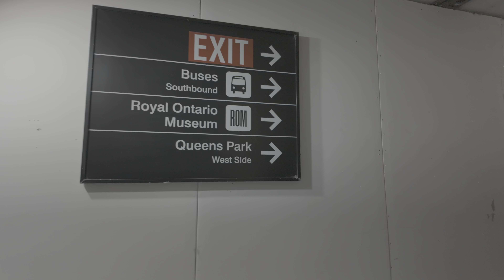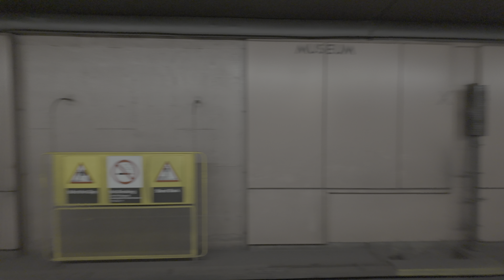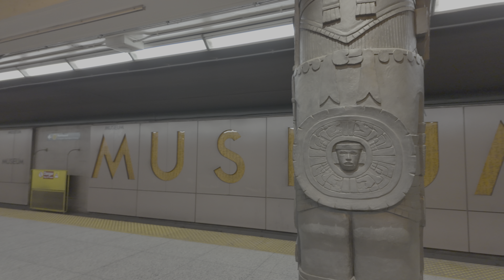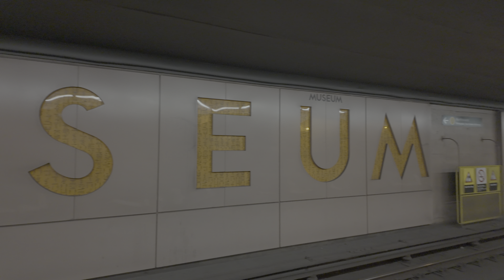This subway station is LIKE A BOX OF CHOCOLATES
The  Museum provides quick access to the Royal Ontario Museum. It is decorated with an array of sculptures incorporated directly into the supporting pillars within the structure. While I was there, much of the station was under construction. Some of the sculptures were still wrapped in plastic. In summary, it can be said that the Museum Station is nicely packaged, shrink wrapped, elegantly decorated; just like a box of chocolates.

CREATOR'S NOTE
Are you liking what you’ve seen so far?
Guess what?
A tremendously large amount of my viewers - up to 90% - aren’t subscribers to this channel.
Peace!!!

Recommended Equipment List:
DJI Osmo Pocket 2
DJI Osmo Pocket 3
SONY Alpha ZV-E10